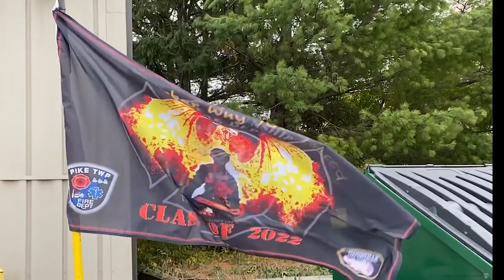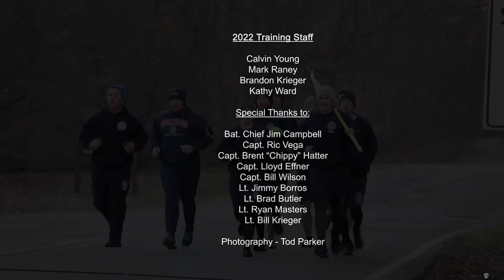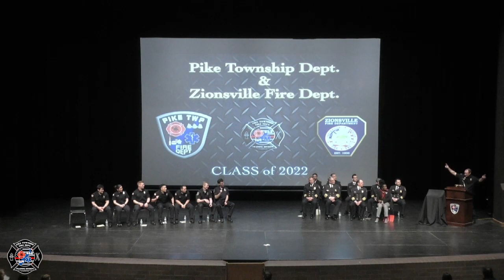Pike Twp FD & Zionsville FD Class of 2022 Graduation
Graduation ceremony for Pike Township FD and Zionsville FD on 1-6-2023